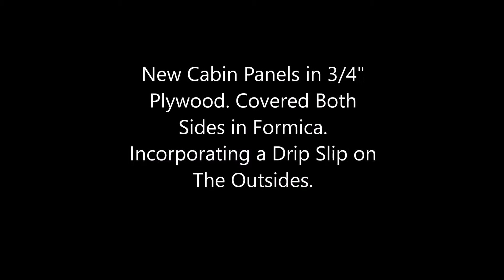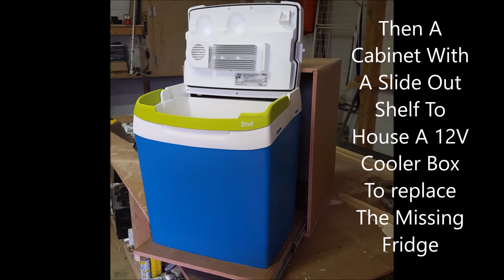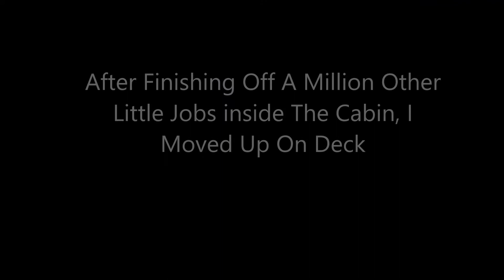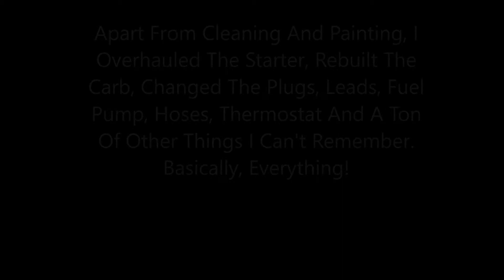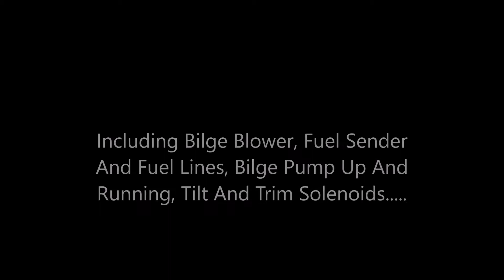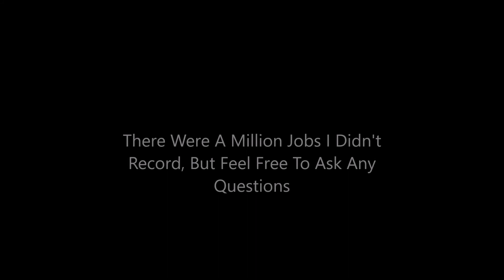Wellcraft 250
Refurbishment of a Wellcraft 250 Sportsman